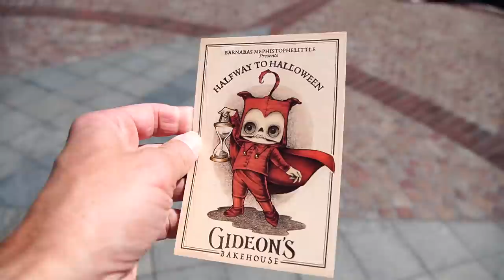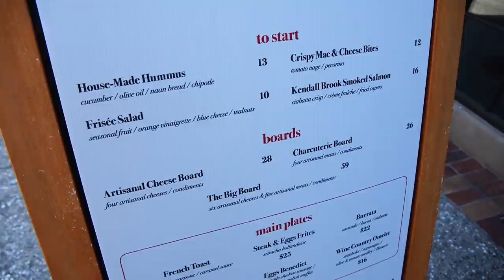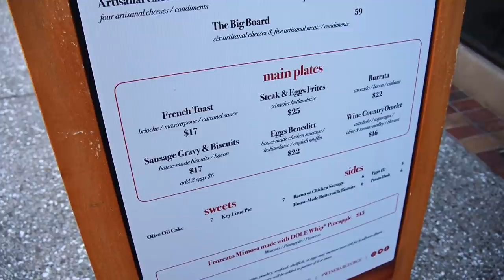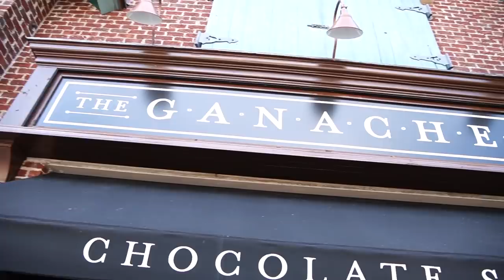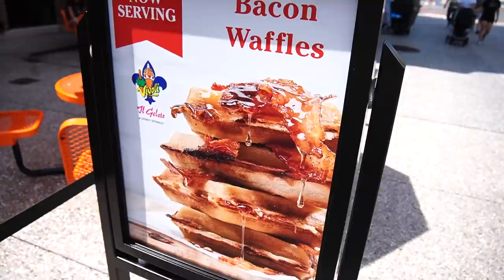Disney World's New Mask Rules, Wine Bar George Brunch & Trying Dole Whip Nachos At Disney Springs!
In today’s vlog we talk about Disney World’s new mask rules and policies! So much has changed in just a few days! What are your thoughts on the new rules? Then we head to Disney Springs to have brunch at Wine Bar George, finally try the Dole Whip nachos, and try the Gideon’s cookie of the month, peanut butter espresso! We had a very delicious trip to Disney Springs! We hope you had fun joining along with us!

Other vids you might like and other vids we mentioned in this vid!-